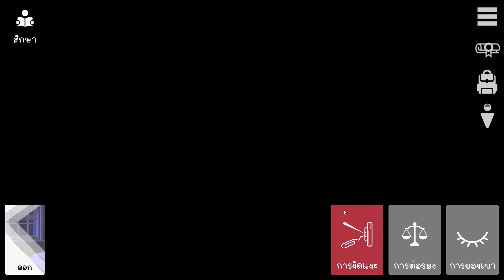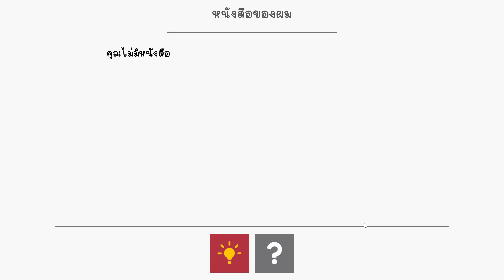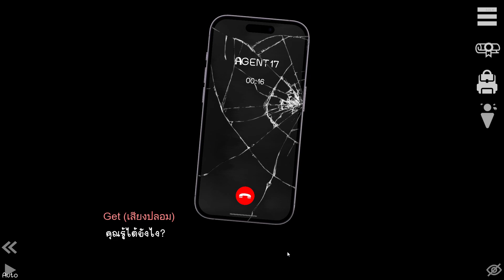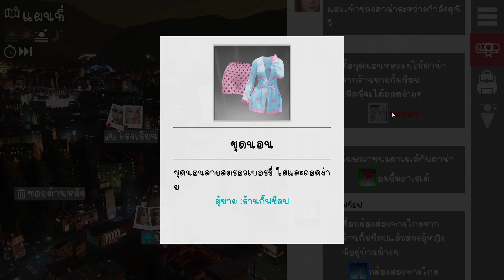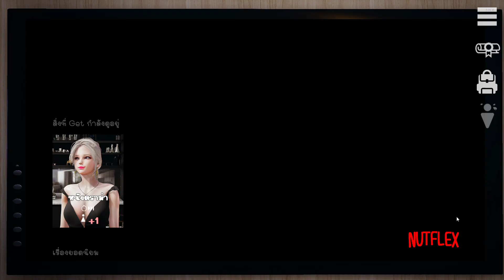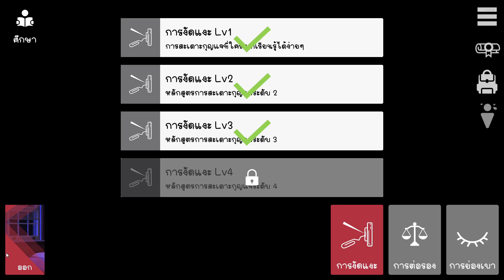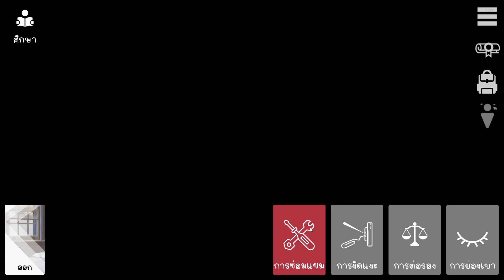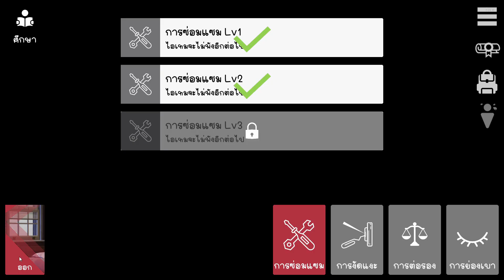Agent17 #4 แก้พัซเซิลอย่างนาน